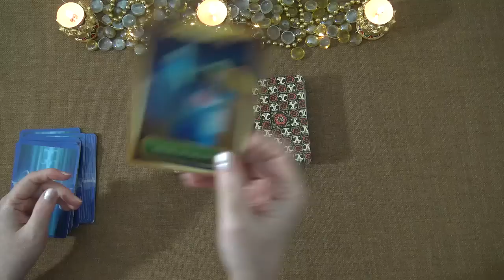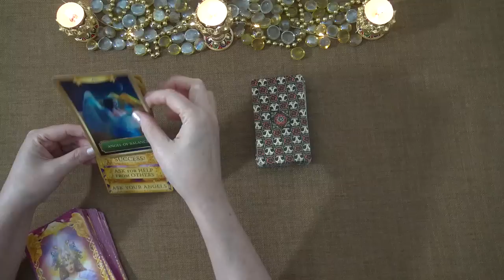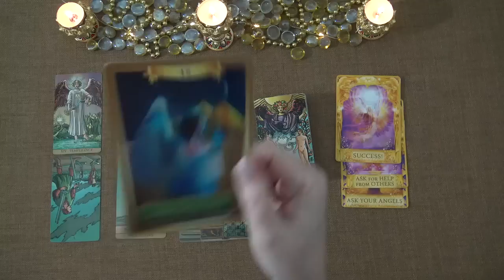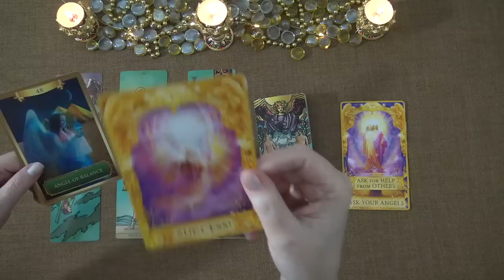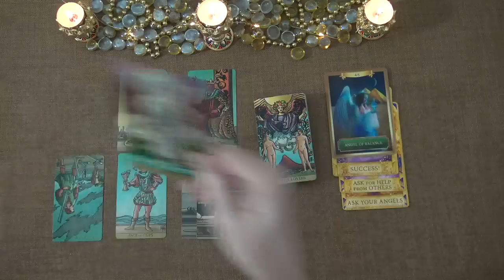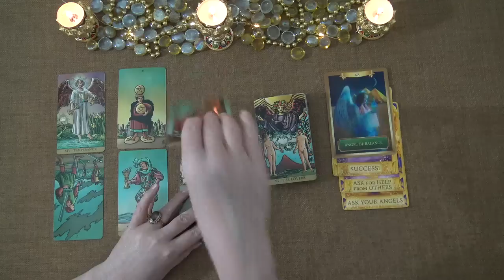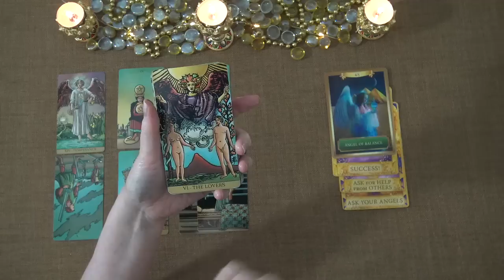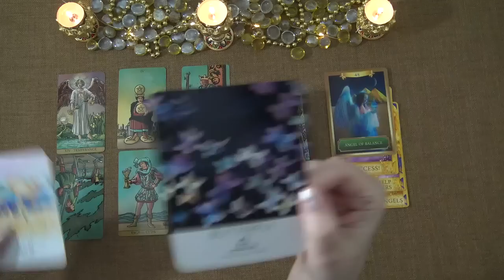DAILY READ "A PEACE OFFERING" September 7th 2020 Truth Well Told Tarot Intuitive Tarot Reading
Andrea xx